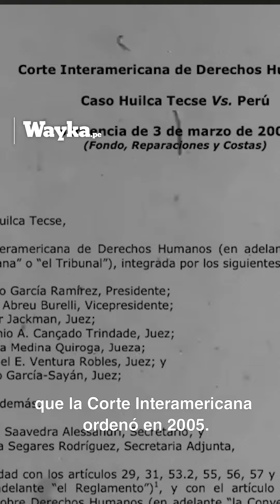Familia de Pedro Huilca denuncia a grupo violento "La Resistencia" por acoso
'La Resistencia' sigue actuando con beneplácito de la Policía y de la Fiscalía que no hacen nada ante actos de acoso y violencia.